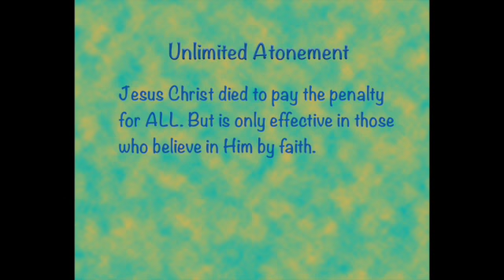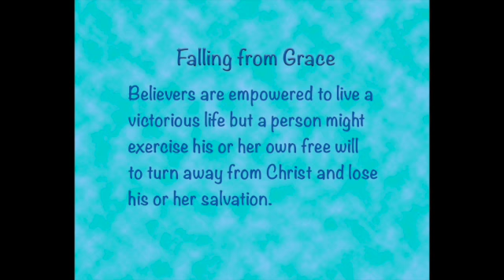Arminians: They Started It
TULIP is a great acronym for Dutch Reformed thinking. You may not know that TULIP is a response to Arminian "Remonstrances:" C U T G F